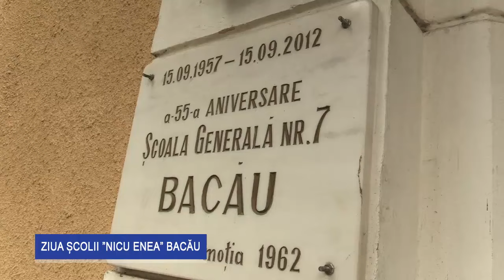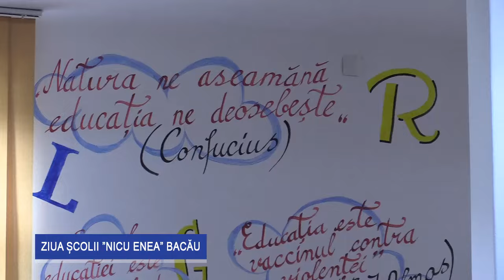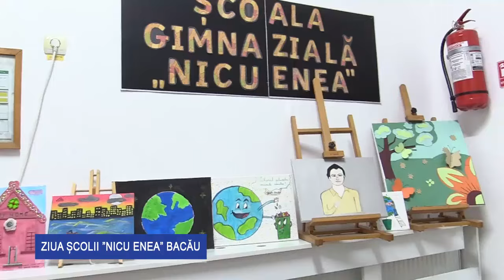Nicu Enea... la el acasă